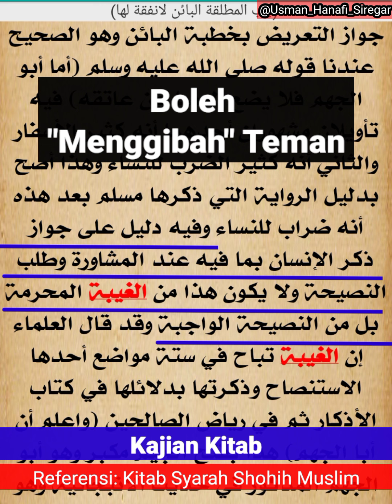KAJIAN KITAB - BOLEH MENGGIBAH TEMAN?!